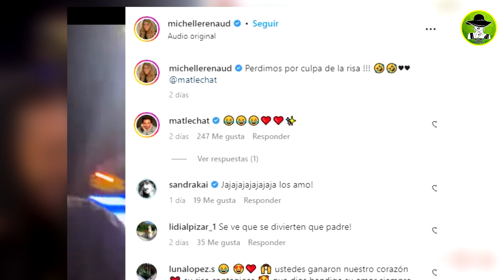La Reacción De Matías Novoa Cuando Michelle Le Pide Que La Bese En La Calle